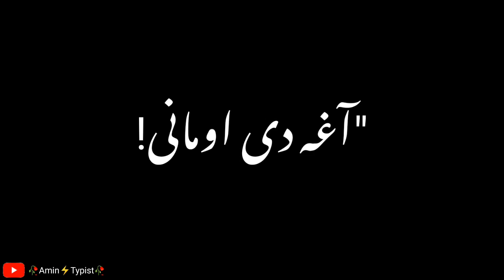Na Mani Da Cha Badmashi Na Mani 💖 WhatsAp Status 🥀Pashto Song 🥀 Black Screen Video 🥀 Amin Typist